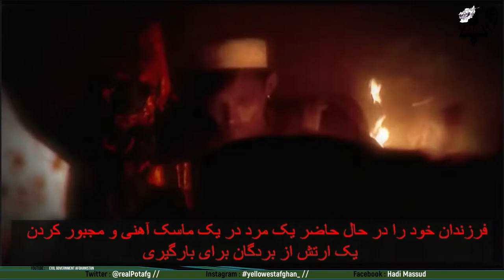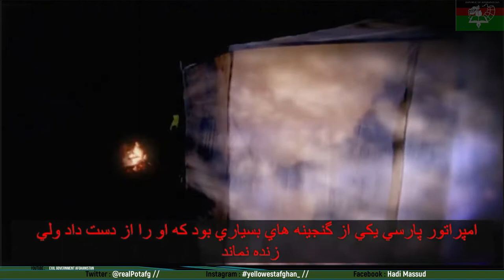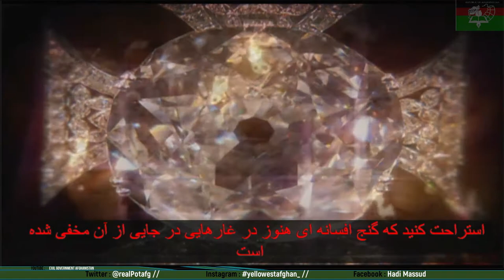The Lost Treasure of Ahmad Shah Durrani | عنوان فرعی | فارسی| subtitle Farsi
| عنوان فرعی | فارسی| subtitle Farsi |

Quelle.: @TahirShah

The lost treasure of Afghanistan is the greatest 'lost treasure' in history: a mountain of gold and jewels reputed to be worth in excess of $530 billion. In 1740, Nadir Shah of Persia swept through Afghanistan into India. After sacking its capital at Delhi, he plundered the fabulous treasuries of the Mughal emperors, and hauled the wealth home toward his kingdom of Persia.

During the journey, Nadir Shah was murdered in his tent by one of his young Afghan generals, Ahmad Shah. Not long after, Ahmad Shah died an agonizing death, succumbing to cancer of the face, but only after concealing the bulk of the treasure. One legend tells that he diverted a river near Qandahar and hid the hoard in a labyrinth of tunnels behind it.

For almost two and a half centuries, people from around the world have searched for this treasure. A century ago, Amir Abdur-Rahman sent convicts to hunt for it within the numerous tunnels of the area. Most of them  perished. The British mounted their own quest for the treasure, as did the Russians. More recently, Al Qaeda's henchmen have been thought to be looking. Some Afghans will tell you that America invaded not to destroy the Taliban, but to get their own hands on the treasure.

Tahir Shah's family have lived in Afghanistan for over a thousand years. Shah shares the same name as the first king, and a common ancestry. His father, Idries Shah, was Afghanistan's most famous writer of modern times, and was himself preoccupied with the elusive lost treasure. His own fascination for riddle led him to write a best-selling novel, Kara Kush, about the gold of Ahmad Shah.

In this film, Tahir Shah takes up the gauntlet, hoping to find the treasure himself. Will he discover this long lost golden treasure?

This documentary was filmed on location in Afghanistan. It was directed by Swedish director David Flamholc and produced by Caravan Film